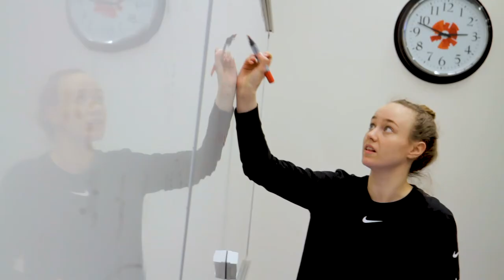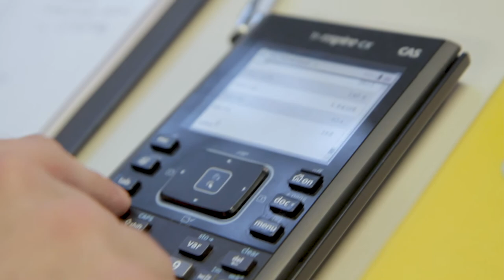Rekstrarverkfræði í HR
Rekstrarverkfræði er ört vaxandi fag innan verkfræði. Viðfangsefni nemenda eru margvísleg og hérna má heyra nokkra þeirra lýsa náminu og aðstöðunni.

Háskólinn í Reykjavík 2020.